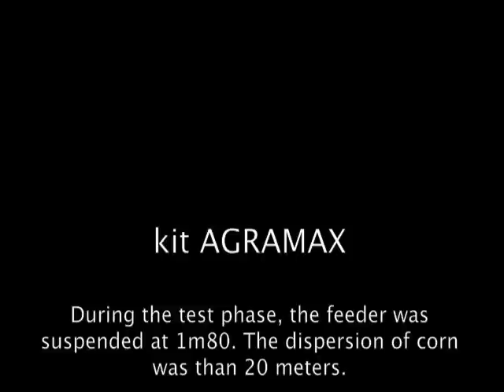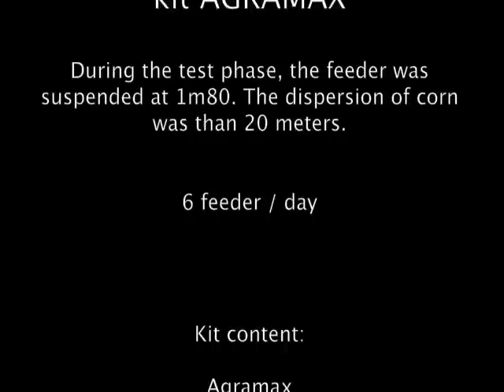Agramax feeder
The kit Agramax

The best automatic game feeder

During the test phase, the feeder was suspended at 1m80. The dispersion of corn was more than 20 meters

Content : Automatic feeder + timer + solar panel + battery 12v + remote control + drum 180 l